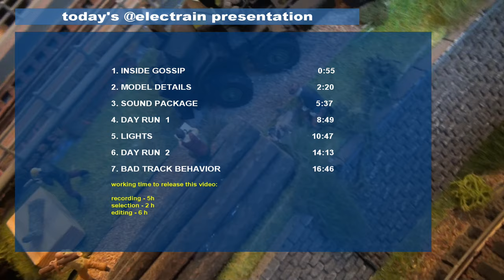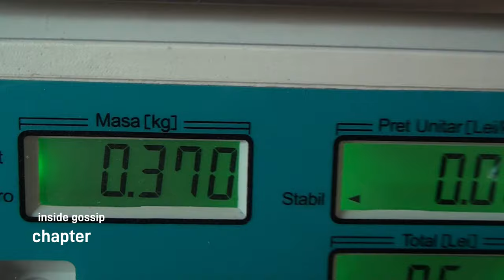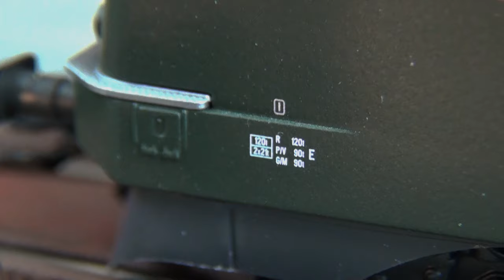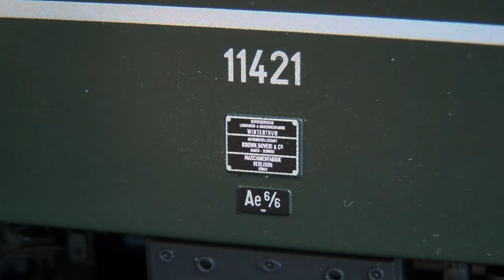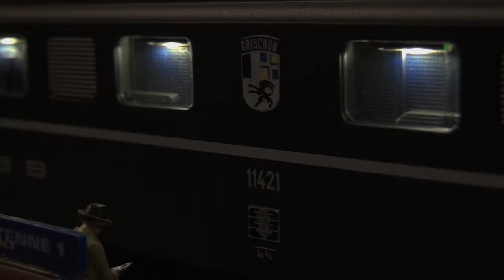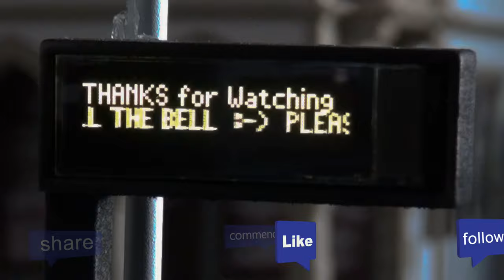🇨🇭 Märklin 39365 / TRIX 25666 Graubünden/Grischun SBB Historic class Ae 6/6 electric locomotive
✅🟢 INTERNATIONAL translation in the comment area

swiss trains and models
Presentation of H0 scale model railways
Présentation de modèles de chemins de fer à l'échelle H0
Presentación de modelos ferroviarios a escala H0
Präsentation von Modelleisenbahn im H0-Maßstab

SBB FSS
Uri
Piko 97221

00:00 Intro
00:55 inside gossip
02:20 model details
05:37 factory sound package
08:49 day run 1
10:47 lights setup
14:13 day run 2
16:46 bad track run